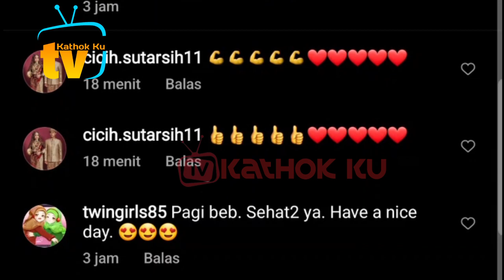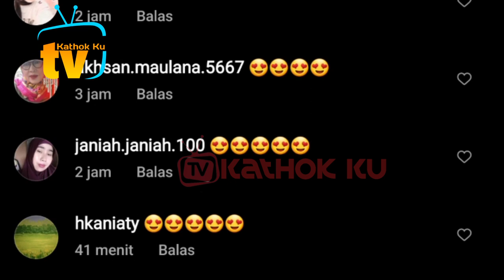Sisa Semalam Perjuangan Papa Billar Dapat Apresiasi❓ Abang L Pasti Bangga❗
Jangan Lupa: _
Thankz!!..